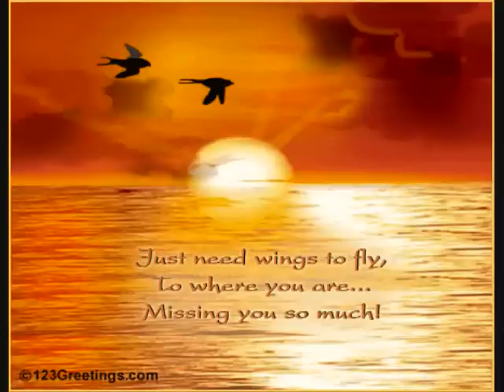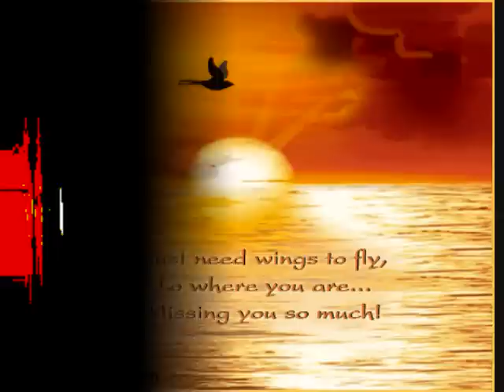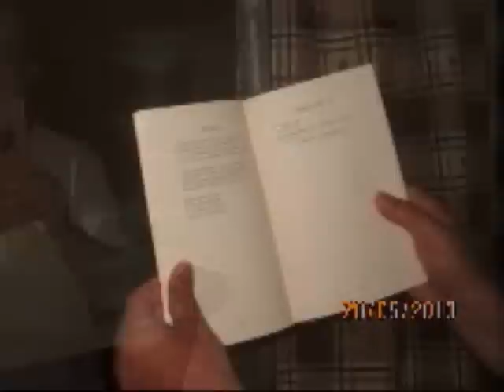Μαζί σου πάρε με..Ελένη Βιτάλη.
Μαζί σου πάρε με..Ελένη Βιτάλη. * *» ♥.•°`•.¸¸.•°`•Ƹ̵̡Ӝ̵̨̄Ʒ ჱܓ
Μαζί σου πάρε με όπου πας, σαν το βιβλίο που αγαπάς...ჱܓ
Mazi sou pare me ..Eleni Vitali